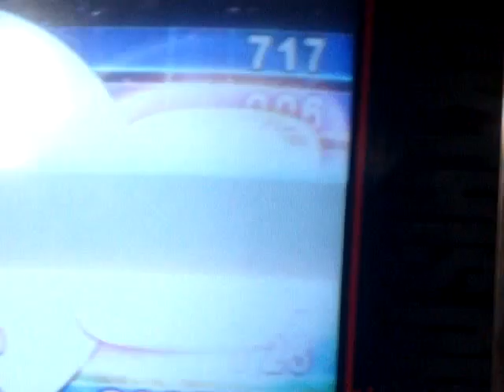Knot X Luiz - Witch Doctor #1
Demoro \o\